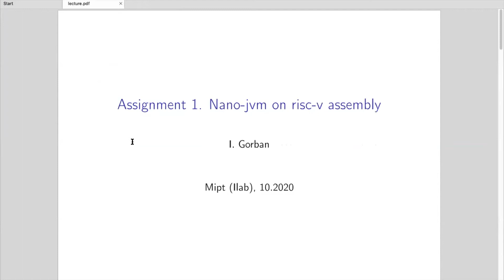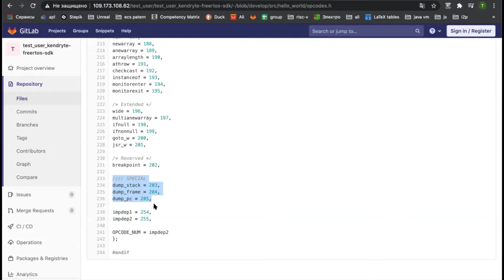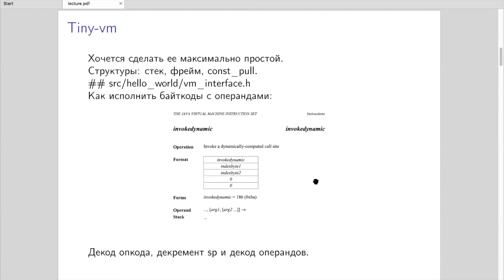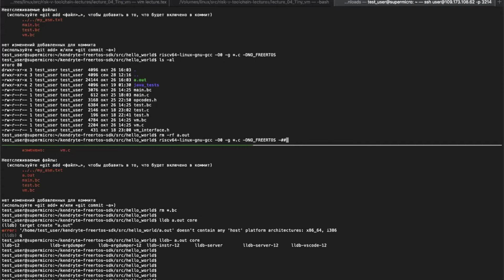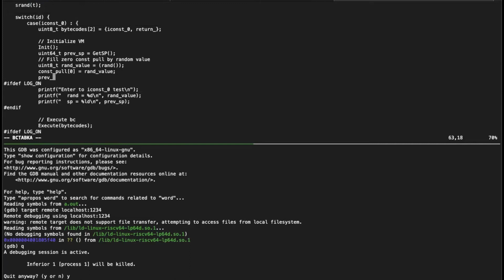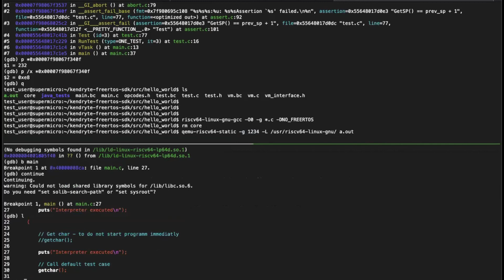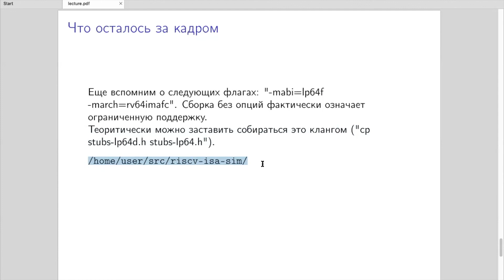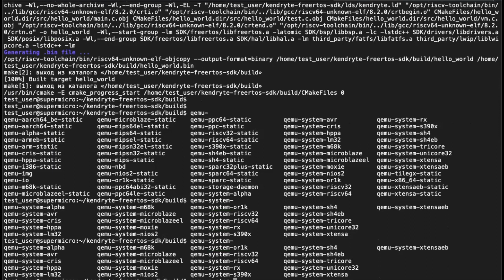RISCV-assembly lecture 4: Tiny VM.